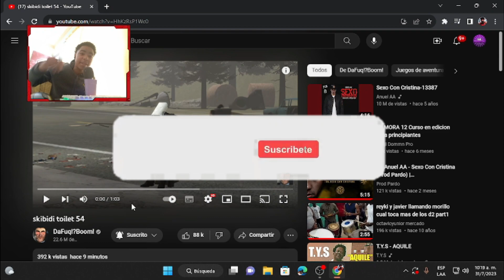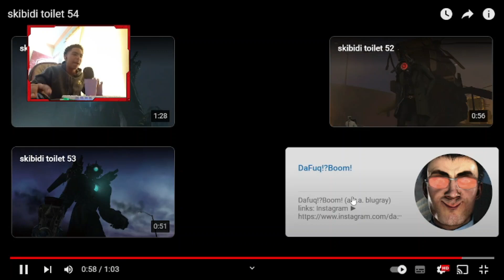TV WOMAN ESTA ENOJADA!!😱 - SKIBIDI TOILET 54 - Analisis, Teorias y Expliacion del CAPITULO 54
MI GENTE, en este capitulo 54 de skibidi toilet vemos como la tv woman esta enojada de que maten a sus amigos haci que, espero les guste el video ❤️...

Creditos: @DaFuqBoom